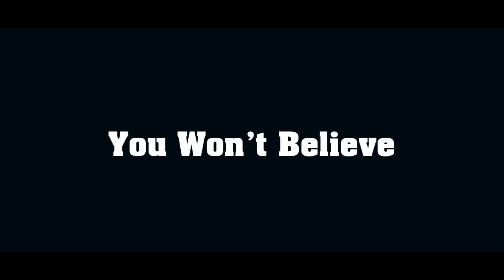The Most Beautiful Places To Visit In Vietnam You Won't Believe Your Eyes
[List]:
1. Tram Ton Pass
2. Phong Nha-Ke Bang National Park
3. Halong Bay – Bay of Descending Dragons
4. The Nguyen Dynasty Tombs
5. Ghenh Da Dia
6. Son Tra Peninsula
7. Mekong Delta
8. Phu Quoc Island
9. Hue Imperial City
10. The One Pillar Pagoda